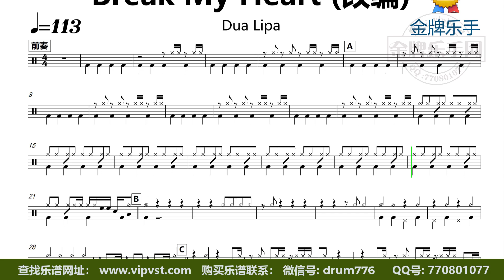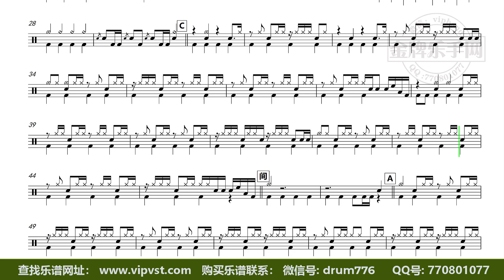【金牌乐手】DT1855.Dua Lipa - Break My Heart (改编) 鼓谱 动态鼓谱 无鼓伴奏